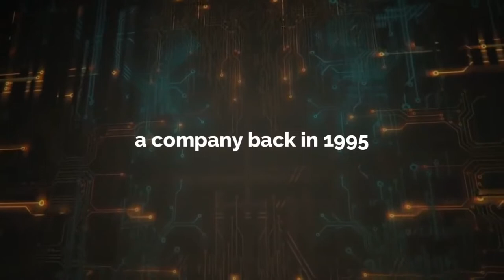Teach English for Someone or Open Your Own School? [With Miranda Crowhurst from Twinkl]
Bartolo Ansaldi interviews Miranda Crowhurst, ESL Segment Manager at Twinkl, about her experience with opening a school in Bolivia and her recruiting process, giving tips on how to open your own school and being more effective in your job search as an English Teacher. ___________________________________________________________
Here are some of the freebies you can get from Twinkl:
1). FREE Teacherpreneur Pack - to help people develop their online teaching business:

2). FREE Snakes and Ladders ‘life-saver’ Game

3). FREE ESL Phonics Taster Pack

4). FREE Beginner Level Questions Maze

5). FREE Classroom Decorations Pack